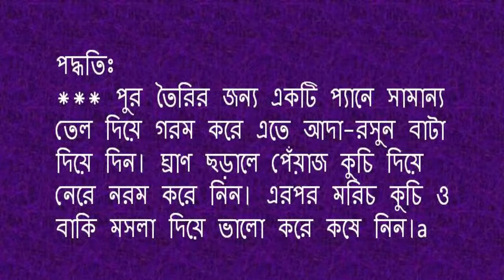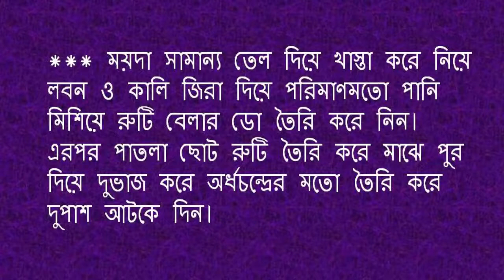ইফতারে হয়ে যাক দারুণ সুস্বাদু ঝাল ঝাল মাংস পুলি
স্বাস্থ্য সেবা
মাংস পুলি
# সুস্বাদু মাংস পুলি